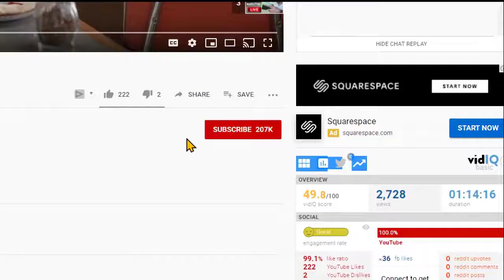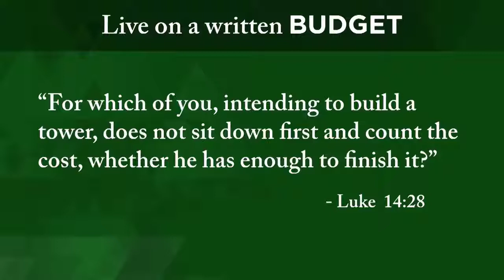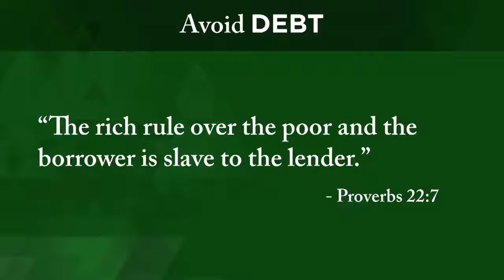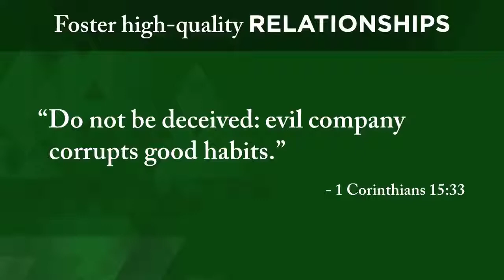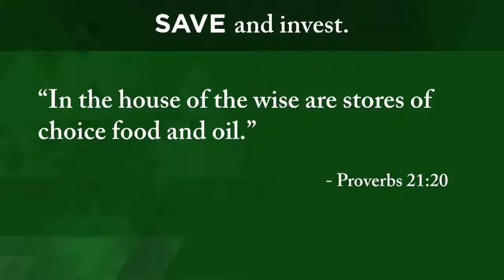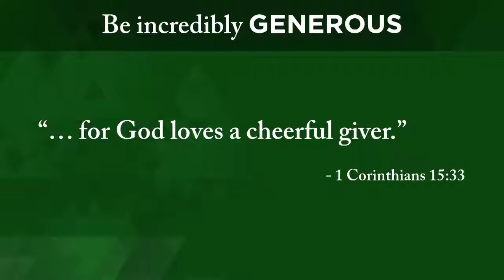How To Get Rich Whether You Believe It Or Not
★★✅My #1 Recommendation To Make a Full-Time Income Online.

Create amazingly beautiful ebooks in minutes rather than hours or days - 💎See Sqribble ebook creator

★★✅Get your 30 day free (no credit card required) trial of Getresponse Email Marketing

About: This video is about How To Get Rich Whether You Believe It Or Not

★★ Helpful Instagram Videos ★★

★★ Motivation Videos ★★

Special thanks to "Seacoast Church Channel" for this exceptional video compilation. It has not been modified from their work.

1)This video has no negative impact on the original works (It would actually be positive for them)
2)This video is also for teaching purposes.
3)It is not transformative in nature.
4)I only used bits and pieces of videos to get the point across where necessary.

FREEDOM MOTIVATOR does not own the rights to these video clips.